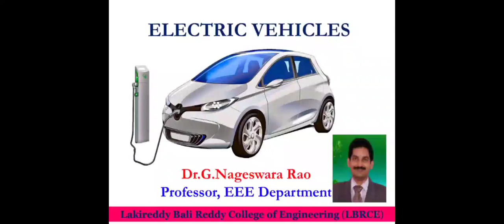Review of Vehicle